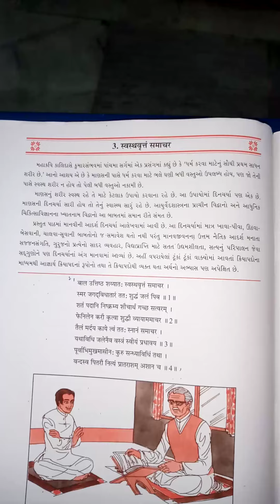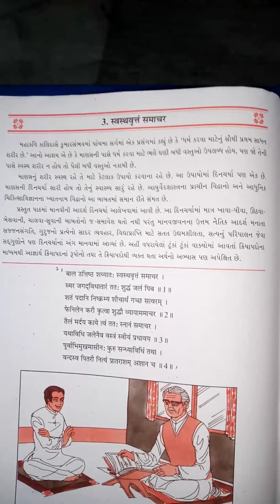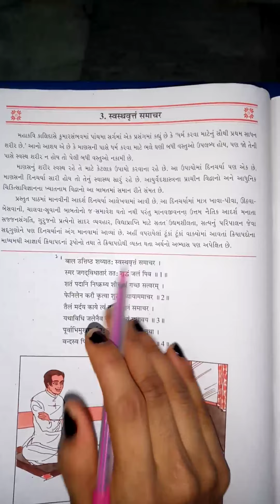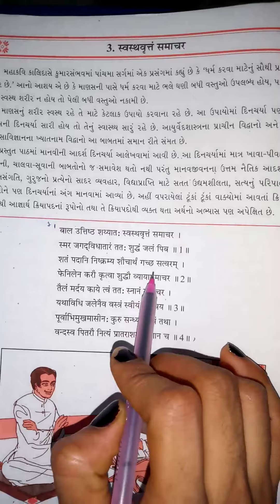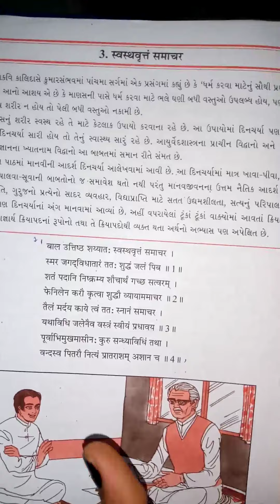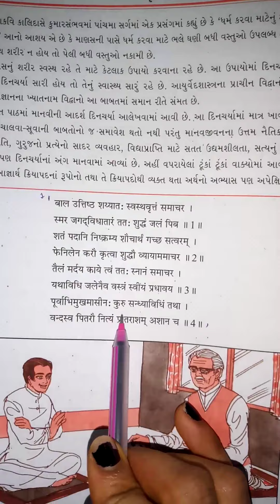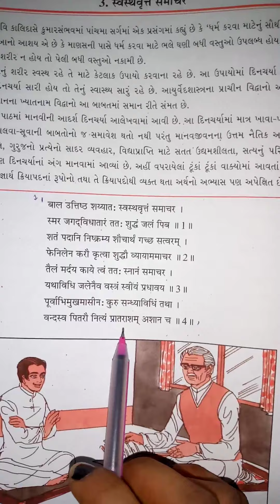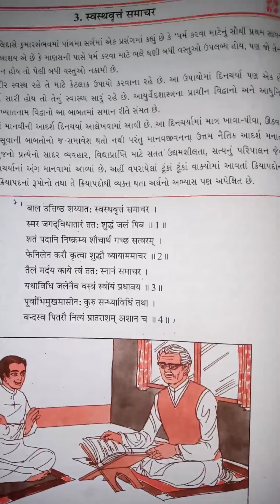STD 10 sanskrit ch 3 part 1